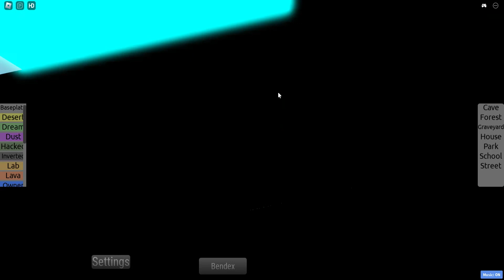How to get twitter talking ben in find the talking bens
heres how yalll